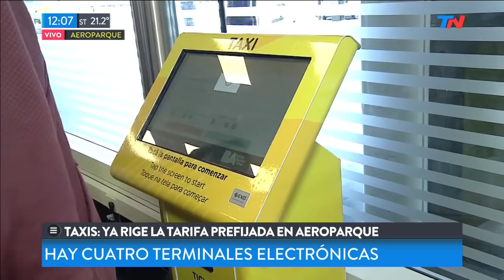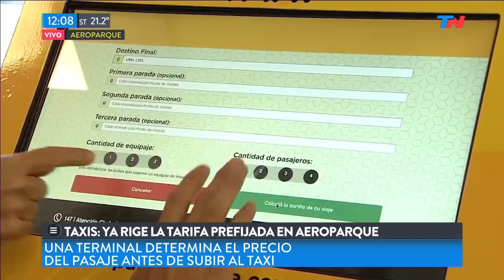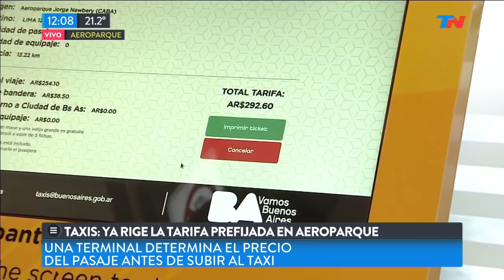Aeroparque | Así funciona el sistema de tarifa prefijada para los taxis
Fragmento de TN de 10 a 14 del miércoles 13 de marzo de 2019

Desde hoy, la ciudad de Buenos Aires implementó un sistema de tickets para los pasajeros que elijan tomar un taxi desde Aeroparque. En los próximos días se va a extender al aeropuerto de Ezeiza, la terminal de Retiro y la terminal de Buquebus.

Así funciona el nuevo sistema con tickets.